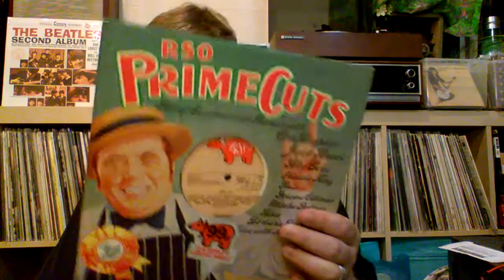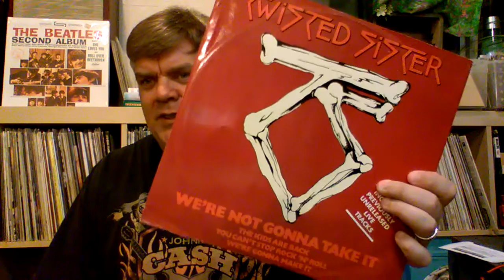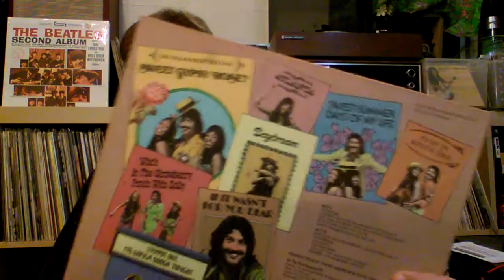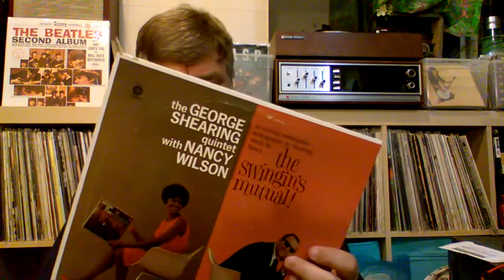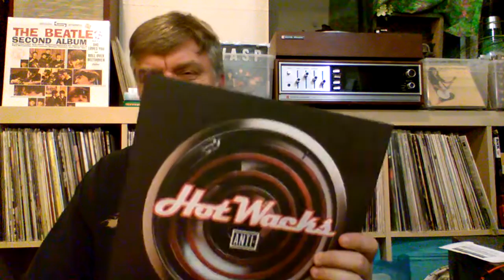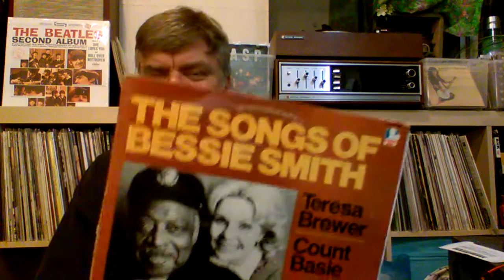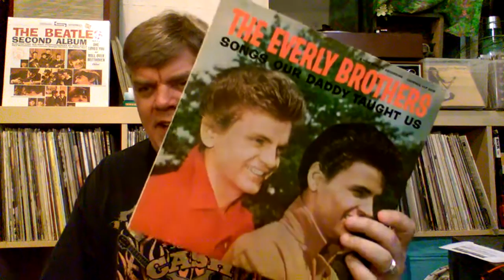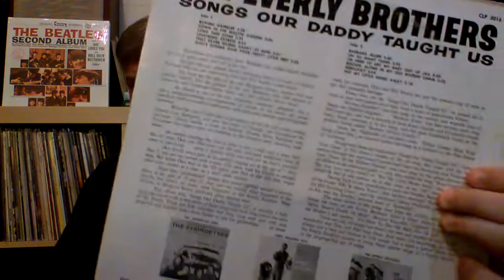Vinyl Haul! New records!! Cher, Twisted Sister, Everly Brothers and more!!!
Here are the newest additions to my vinyl record collection. I haven't bought too much the past few weeks due to Christmas and New Years weekends eating up all my extra money; but, there are still some interesting pieces here including a few cool compilation / sampler albums from various indie and mainstream record labels. There are lots more music related videos on my channel to check out as well. God Bless.